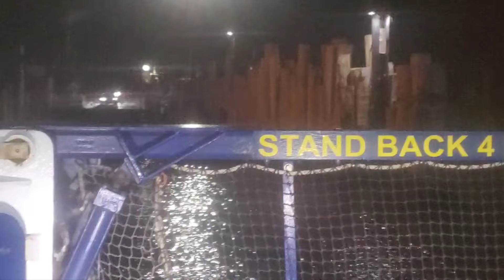The past 2 weeks have been nonstop fun with the Boat and the Ariel Atom 4